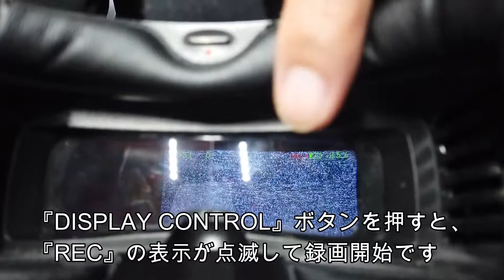Fat Shark Recon 録画方法